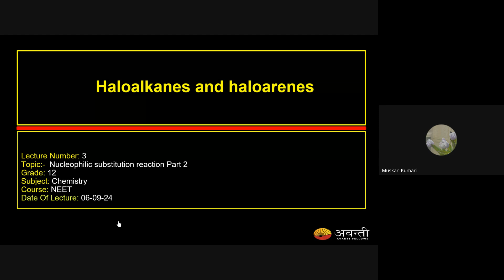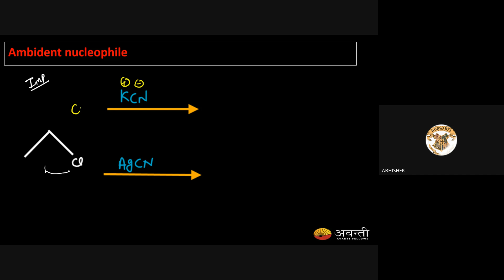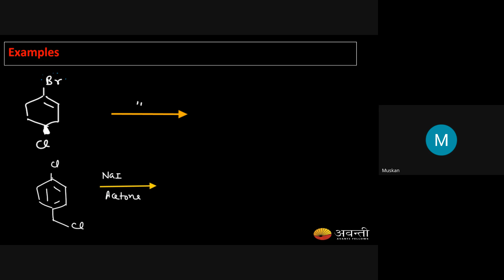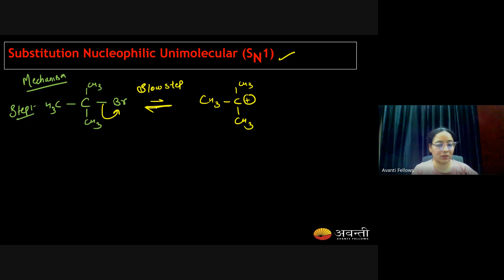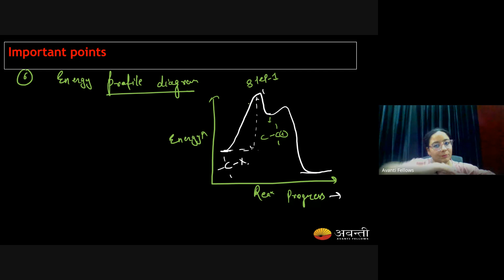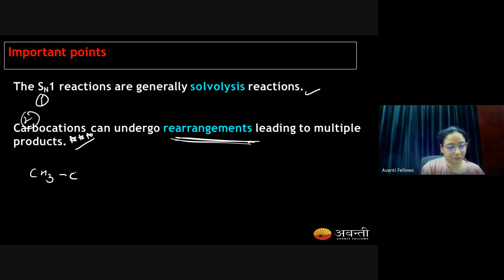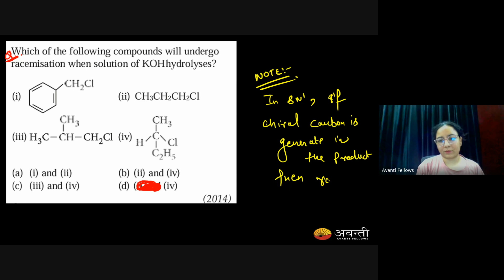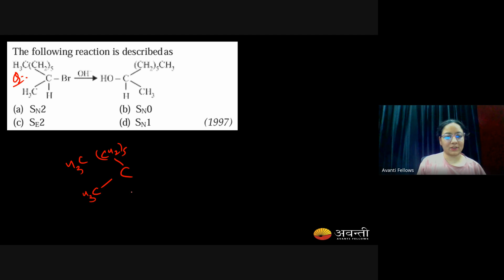Haloalkanes and Haloarenes L3 SN1 Reaction | 12th NEET Chemistry | 6th Sept, 2024